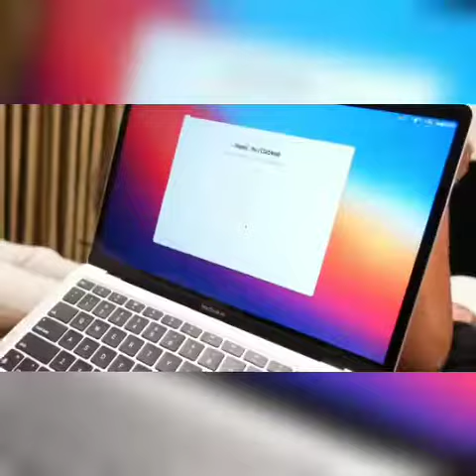MEMORABLE DAY♥️ | KUNAL TOMAR | CUTECOUPLE KHUSHNAL LOVE VIDEOS | KHUSHI KARKI